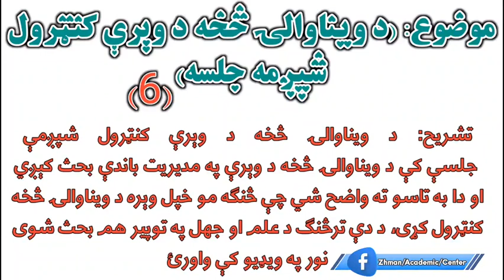ويناوالی څخه د ويری کنترول شپږمه جلسه ژمن اکاډمیک سنټر @Zhman_Academic_Center ♥️